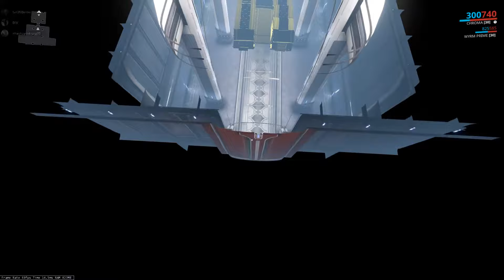warframe dojo bug